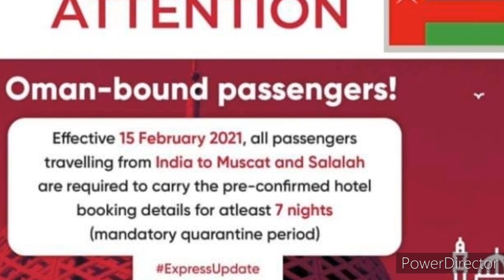Gulf Countries News In Tamil Update | JAFFNATAMILTV | Saudi Arabia News In Tamil | Tamil Channel